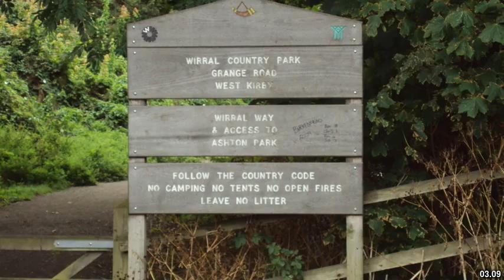Best places to visit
Best places to visit - West Kirby (United Kingdom) Best places to visit - Slideshows from all over the world - City trips, nature pictures, etc.